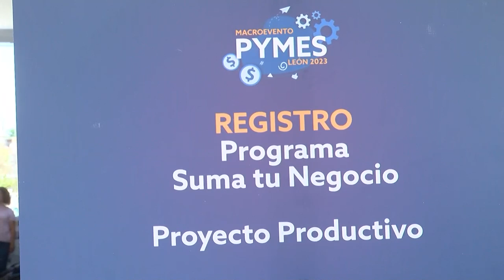Crecen Pymes en León con apoyo municipal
En apoyo al desarrollo económico de los emprendedores leoneses, autoridades municipales llevaron a cabo el Macroevento Pymes 2023